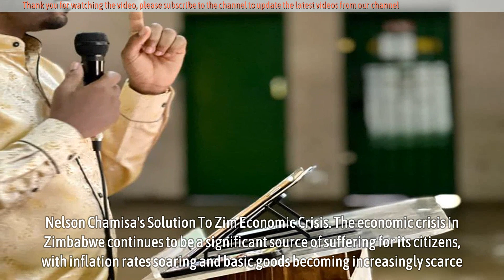Nelson Chamisa’s Solution To Zim Economic Crisis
Nelson Chamisa’s Solution To Zim Economic Crisis - The economic crisis in Zimbabwe continues to be a significant source of suffering for its citizens, with inflation rates soaring and basic goods becoming increasingly scarce.

In response to this dire situation, opposition leader Advocate Nelson Chamisa has unveiled an ambitious plan aimed at revitalizing the nation’s economy.

Chamisa’s vision for a new Zimbabwe is grounded in the belief that a fundamental transformation is essential for the country to thrive.

In a recent statement on social media platform X, he articulated his vision:

“JUST IMAGINE a New Great Zimbabwe—a prosperous country with a proper currency, proper economy, proper politics, proper elections and proper leaders JustImagine. NewDawn ForEveryone.”